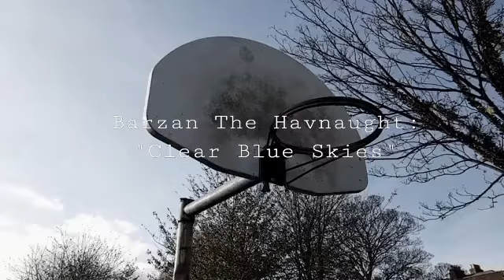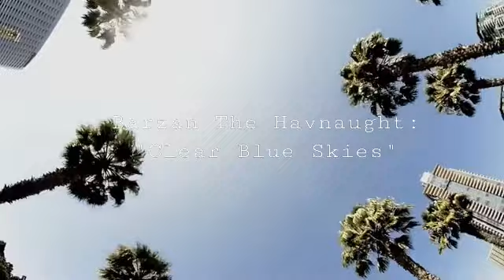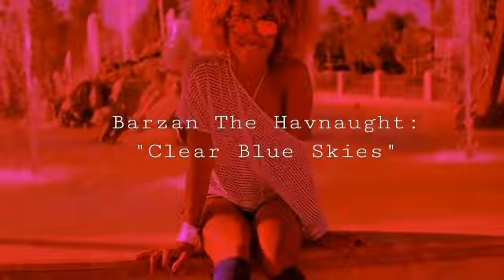"CLEAR BLUE SKIES" official video by BARZAN THE HAVNAUGHT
Beat By Sultan Mir
LYRICS:

It Was All a Dream, inbetween the Source and Black tail magazine,
mad things.i desired besides C.r.e.a.m.,
Name Up in Lights, visualized in my sleep,
all ever wanted was my Rhymes on Beats,
All Eyez On Me, gore tex on feet,
fatigues and heat, avirex w the sheep,
ridin low on eighteens, blowin checks in the streets,
two chicks in the sheets, my in their cheeks,
these was simple times, it was all about me,
wasnt thinkin about family, mortgages or cavities,
happily ever after, little ones and laughter,
ritalin and ati- van in the minivan,
man i never planned, but now i understand,
when the time comes, what it means to be a man,
put ya self aside, with ya elemental pride,
used to glide thru life, on the edge of a knife,
my m.o. was trife, but im glad i had sight..

alhamdulillah, i'll always be a star,
in the eyes of my child, we drivin supah cars,
might not have a mansion, but we got a nice yard,
Clear Blue Skies, and the fruit from our garden,
dreamin nine to five, dont set the alarm,
put my life in songs, these words are my pawns,
checkmate in eight bars, word stay bond,
i got Ninety Nine love songs, and this just One...

from rapid eye movement, to makin sound judgment,
fruitful be my efforts, its all love cuzzin,
vultures and the buzzards, the havnaught aint a 'couldnt',
move maker, room shaker, rolls a smooth vega,
soothe sayer playin Sega, seventh seal breaker,
Genesis to Exodus, the sickest son of Adam,
couldnt Cast a better Dream, im waking up on Saturn,
im still a better a father, than "i" could ever Fathom,
but i wanna be more, i wanna be her anthem,
hero in her story, the cat that claps the dragon,
ravin and rantin, hold ya attention for ransom,
gotta focus on the roses, the thorns are just a test,
paint a better vivid picture,.upgrade the arsenal,
update the armory, my darts be vibranium,
dont need to rhyme, for my past three lines
my words stay shining, 'in these days and times'..

Boom bap boom boom boom bap all about that nod factor right?